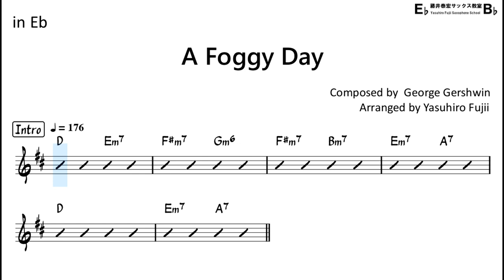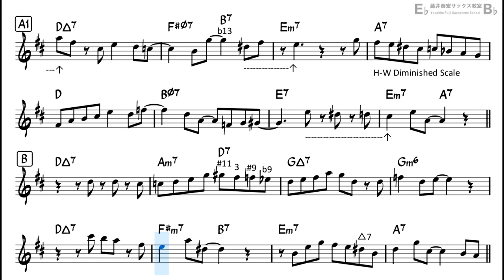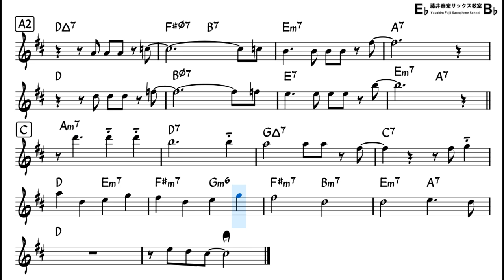A Foggy Day - Backing Track with Sheet Music for Alto Sax